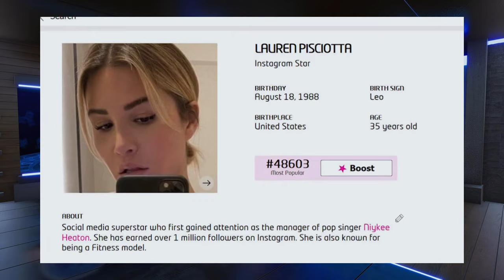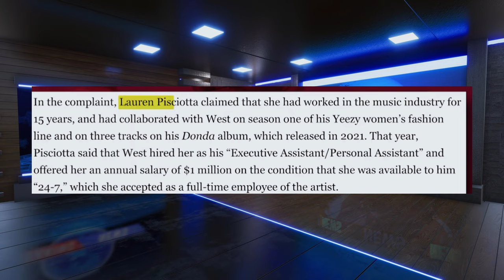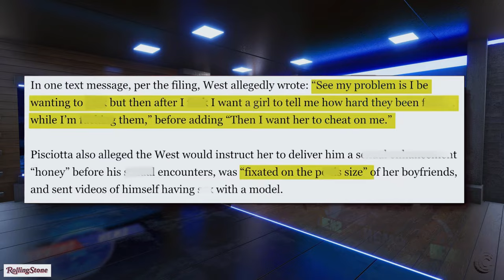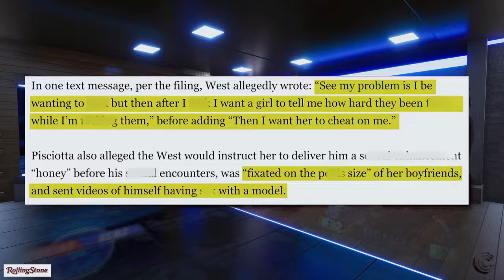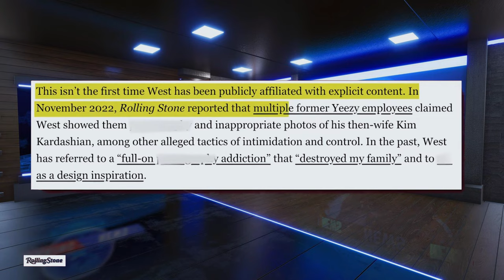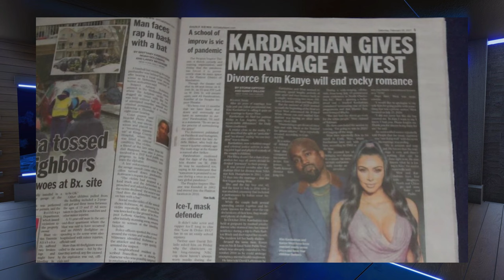Kanye West Explodes as Secret Affair Video Emerges: Disturbing Details Exposed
Kanye West is in hot water again, facing serious accusations from his former assistant, Lauren Pisciotta, who oddly resembles a mix of Kim Kardashian and Kanye’s current wife, Bianca Censori.

Pisciotta, an OnlyFans model who briefly worked for Kanye in the summer of 2021, is now accusing him of various inappropriate behaviors. She alleges that Kanye sent her explicit text messages, obsessively asked about the size of her boyfriend’s genitalia, and even engaged in self-gratification while speaking to her on the phone.